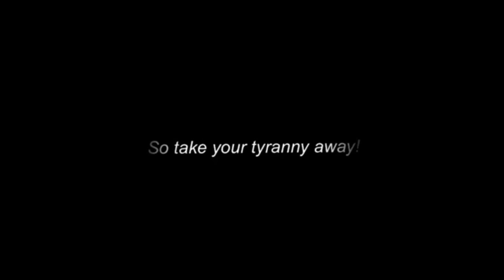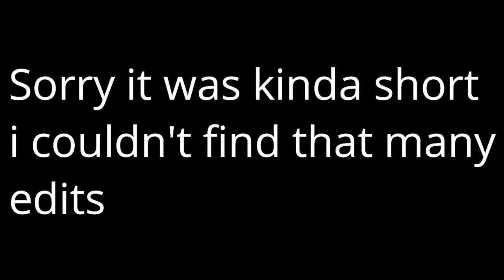Creepypasta Edits #5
All of these don't belong to me, i downloaded all of them from Instagram.